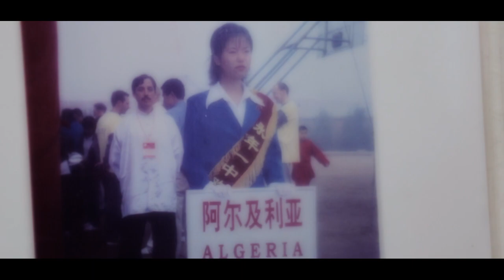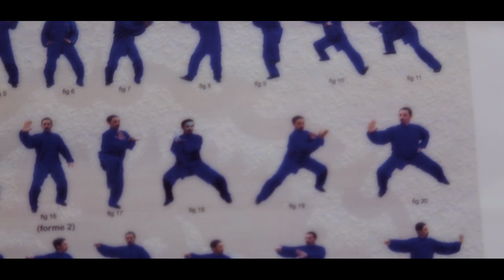PRODIGES by Djezzy #42 - Sid Ali Louani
Le Tai-Chi Chuan est un art martial ancestral d'origine chinoise. Il allie exercices de relaxation, gymnastique mais aussi l'art de se défendre.

Sid Ali est l'un de ces Algériens qui l'ont adopté. Il a 45 ans et pratique le Taichi depuis plusieurs années. Il n'a cessé de se perfectionner grâce à différents stages à l'étranger, même en Chine ou il a représenté l'Algérie à la première compétition internationale de Taichi.

Voici sa vidéo Prodiges by Djezzy, il vous en dira plus sur sa plus grande passion.